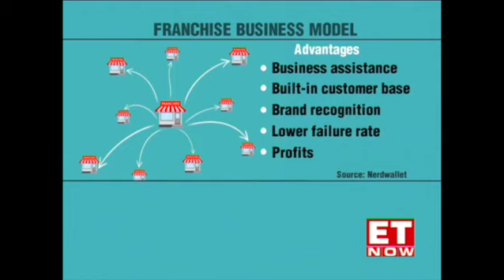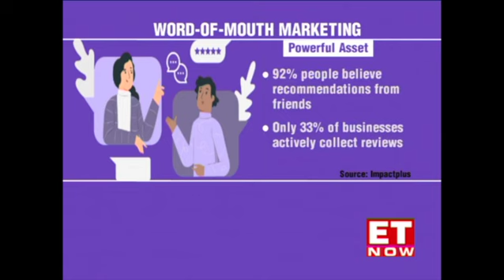U.S.Pizza Managing Director | ET Now | Franchising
Insights into Franchising, Delivery Aggregators and How to start and run a successful restaurant business in India.